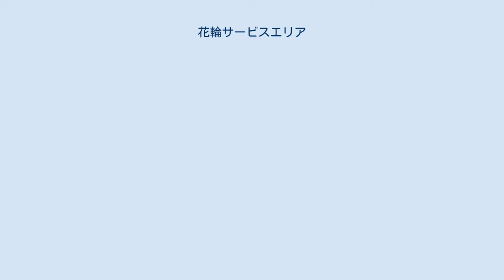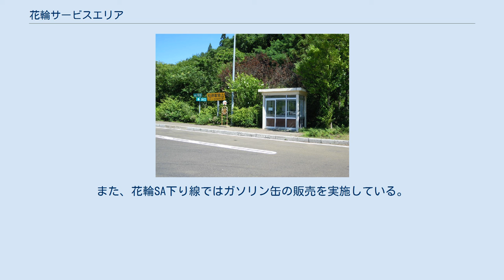花輪サービスエリア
日本のサービスエリア・パーキングエリア_は
東北地方のサービスエリア・パーキングエリア
花輪サービスエリア（はなわサービスエリア）は、秋田県鹿角市の東北自動車道上にある当自動車道秋田県内唯一のサービスエリアである。
サービスエリアでありながらも、開業当初から、レストランなどが設置されていないためパーキングエリア (PA) 並みの施設の整備にとどまっている。
 なお、本稿ではサービスエリア内にあるバス停留所花輪バスストップについても記載する。
 かつては下り方面にも新日本石油（現：ENEOS）のガソリンスタンドがあったが2009年3月に閉鎖となった。
また、津軽SAのガソリンスタンドも2005年にすでに閉鎖されており、これにより下り方面では岩手山SAを最後に約140kmもガソリンスタンドがない状態になっており、連休時などは岩手山SAのガソリンスタンドに行列ができたり、閉鎖を知らずに来たドライバーが立ち往生する問題が起き、対策として岩手山SAや花輪SAまでの高速道の途中にはガソリンスタンドの閉鎖を記した張り紙が掲示されている。
また、花輪SA下り線ではガソリン缶の販売を実施している。
 花輪バスストップ（上り線側）の待合室 停留所名は「花輪（はなわ）」である。
 ブルーシティ号、あすなろ号、ヨーデル号 花輪バスストップに関するカテゴリ: